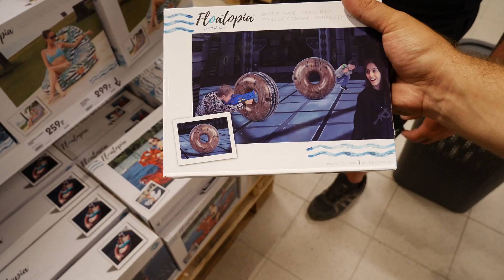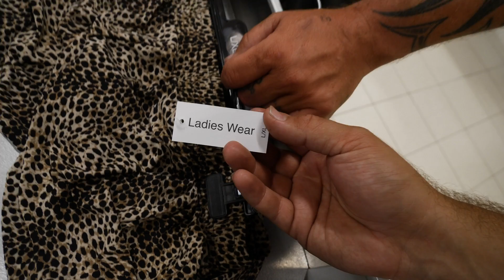BYGGER EN POOL I EN SKÅPBIL (GALET ROLIGT)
TESTA INTE DETTA HEMMA!